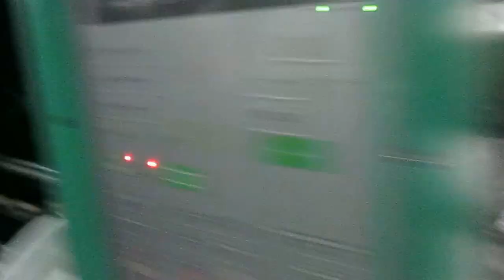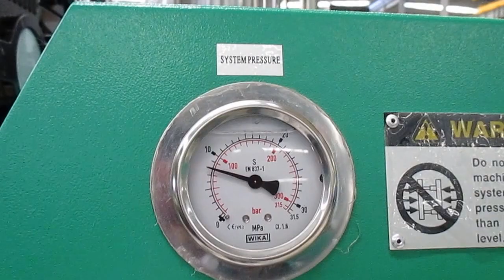How to make wide mouthed bottle by Sunglory 200tons plastic injection moulding machine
How to make wide mouthed bottle?

By Sunglory 200tons plastic injection moulding machine

Sun Glory Industry

WhatsApp/ Viber/ Chat on: 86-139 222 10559
Skype: Elena. Sunglory
Factory: No.9 Xinxiang Road, Zengcheng Economic & Technological
             Development District, Guangzhou, Guangdong Province, P.R.C.